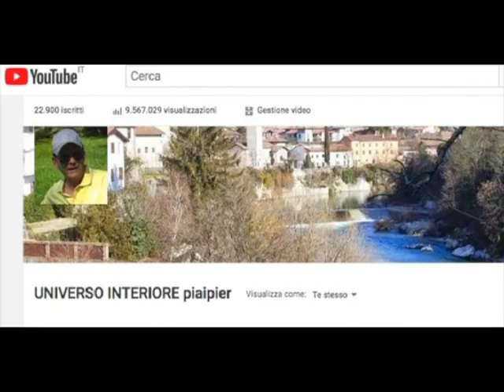L' EUCARISTIA DESCRITTA DA SAN FRANCESCO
"Ecco ogni giorno Egli si umilia, come quando dalla sede regale discese nel grembo della Vergine; ogni giorno Egli stesso viene a noi in apparenza umile; ogni giorno discende dal seno del  Padre sull'altare nelle mani del sacerdote.

E come ai santi Apostoli si si mostrò nella vera carne, così anche ora si mostra a noi nel Pane consacrato.
E come essi con gli occhi del loro corpo vedevano soltanto la carne di Lui, ma, contemplandolo con gli occhi dello spirito, credevano che Egli era lo stesso Dio, così anche noi, vedendo pane e vino con gli occhi del corpo, dobbiamo vedere e credere fermamente che questo è il suo Santissimo Corpo e Sangue vivo e vero.
E in tale maniera il Signore è sempre presente con i suoi fedeli, come Egli stesso dice: "Ecco, io sono con voi ogni giorno sino alla fine del mondo".

"UNIVERSO INTERIORE piaipier":
   / piaipier